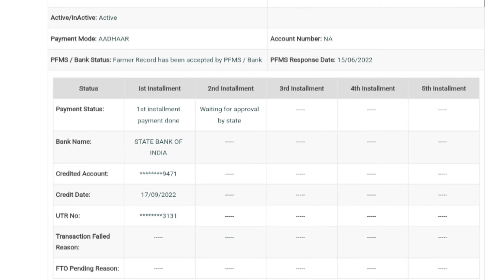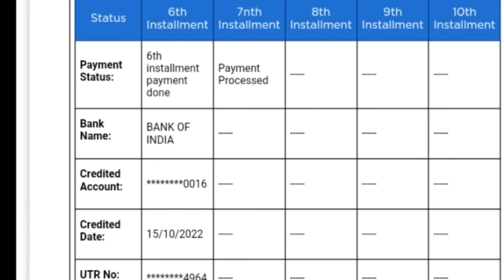PM Kisan payment proceed beneficiary status update | PM Kisan 13th installment payment proceed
Hello friends I'm Abdulla Telugu 👉 Mr MM Abdulla YouTube channel...🎉

👉 మన చానల్ ని సబ్స్క్రైబ్ చేసుకోండి..🎉🙏🫂❤️🇮🇳🇮🇳

pm kisan payment proceed beneficiary status update,
pmkisan.gov.in status pending,
pm kisan payment processed,
pm kisan payment processed meaning 2022,
pm kisan payment not done,
pm kisan next payment date,
why pm kisan amount not credited,
pm kisan kyc successful but payment failed